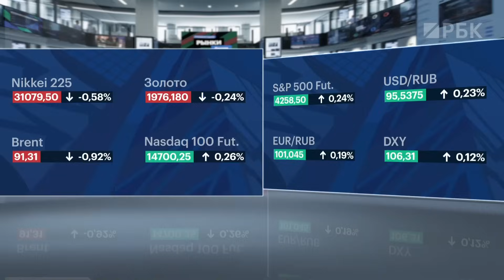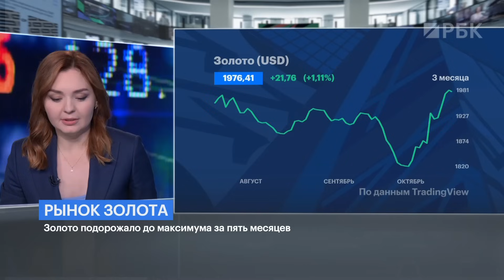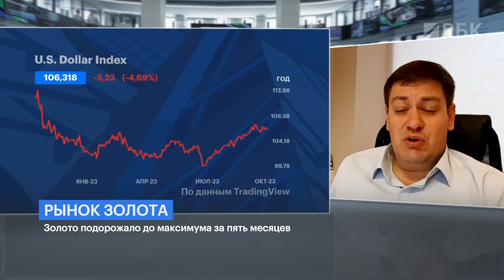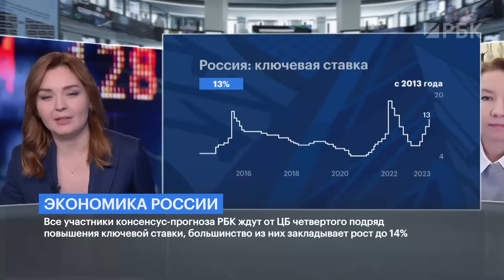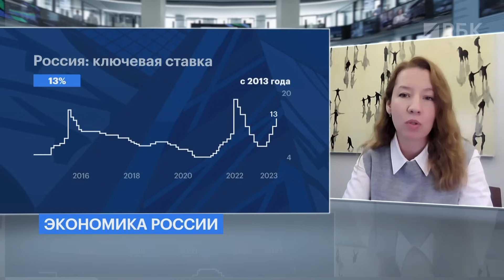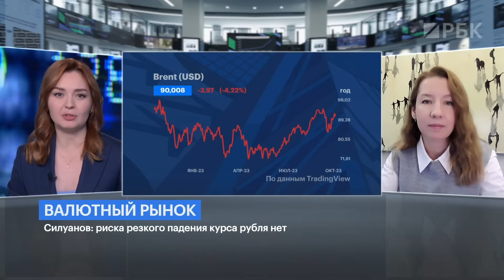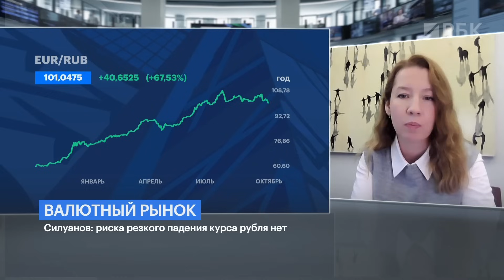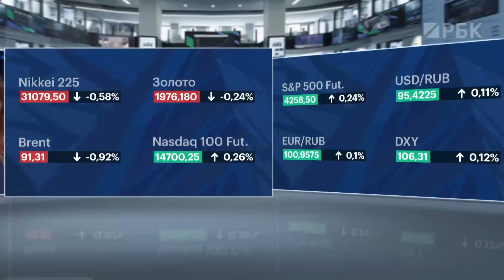Какой будет ключевая ставка? До каких уровней укрепится рубль? И прогнозы по золоту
Золото на прошлой неделе преодолело отметку в $2000 за тройскую унцию. Но позже цена на металл немного откатилась. С Максимом Худаловым, независимым промышленным экспертом, обсудили перспективы золота. Что сейчас влияет на драгметалл больше всего: ястребиная политика ФРС или конфликт на Дальнем Востоке? Стоит ли ожидать сильной волатильности в цене золота до конца года? Ждать ли ещё раз уровень выше $2000 за унцию? И справедливая ли сейчас цена?

Во второй части программы присоединилась Ольга Донец, главный экономист по России и СНГ+ «Ренессанс Капитал». С ней говорили о ключевой ставке и рубле. Мы вместе с инвесторами находимся в ожидании предстоящего заседания Центробанка и решения по ключевой ставке. РБК опросил аналитиков, чтобы узнать их прогнозы. Большинство ожидает повышения до 14%. Есть и те, кто ждёт более резкого роста — до 15%. Впрочем, некоторые оптимисты считают, что Центробанк возьмёт паузу. Чья точка зрения победит? Почему Софья Донец считает, что это может быть последнее повышение? Когда и какими темпами будет происходить разворот? Что будет с рублём: до каких уровней укрепится и надолго ли? И каких доходностей ждать от облигаций?